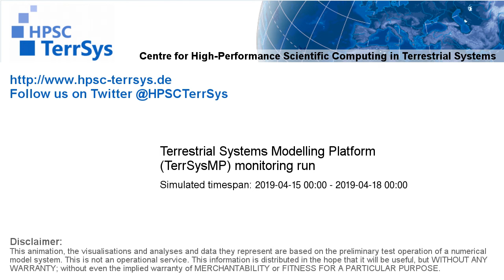TerrSysMP monitoring run 2019-04-15 - geopotential and sea level pressure - Europe (72h)